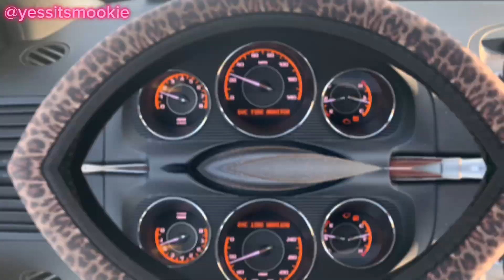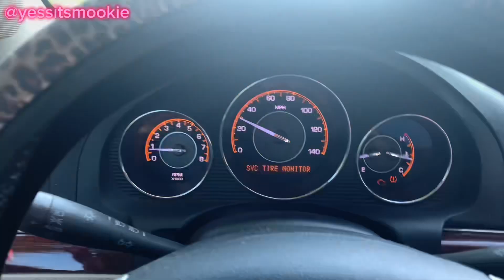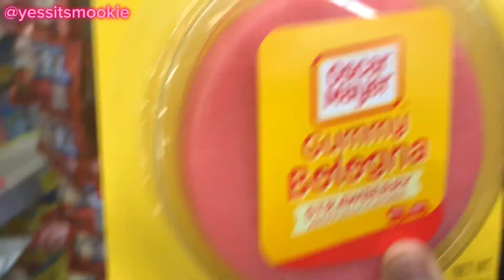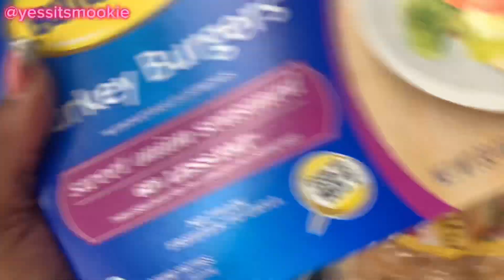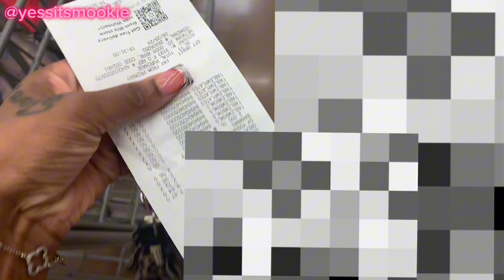MINI VLOG: RANDOM WALMART RUN! WE THUGGIN! COME HANG WITH THE GANG!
WEEE BACKKK !!! I’ll explain my absence in the next video but right now… can yall come with me to Walmart real quick ? 6 mins tops🥹🥹🥹

I missed yall 🫶🏽🫶🏽 & Happy Labor Day!

Sn: my intro is on here twice 😭